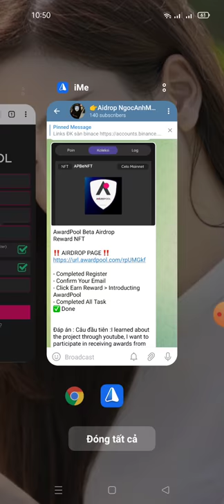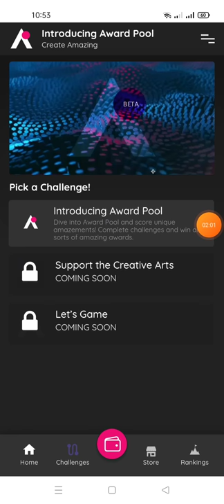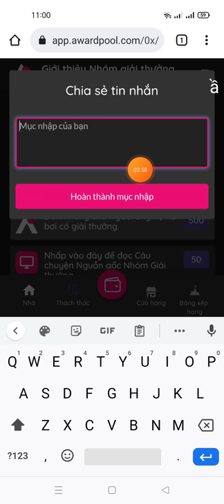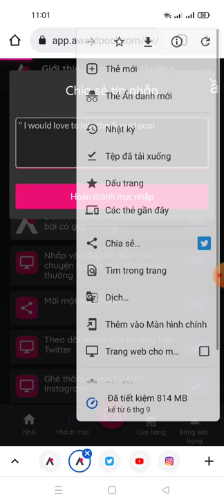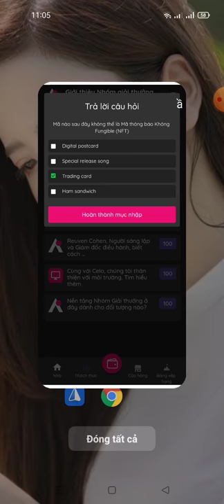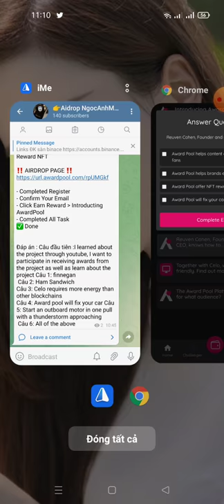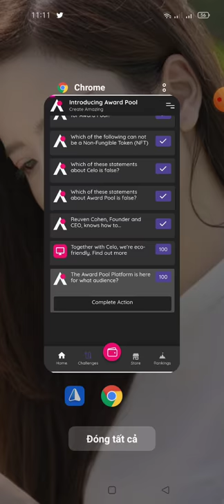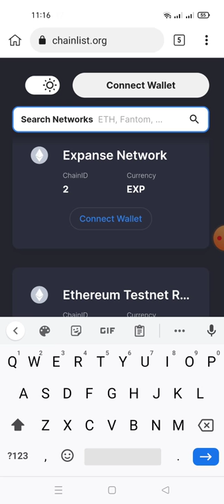hướng dẫn tham AwardPool Beta Airdrop Reward NFT (mạng Celo) dự án tìm năng)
Link ĐK

Đáp án : Câu đầu tiên :I learned about the project through youtube, I want to participate in receiving awards from the project as well as learn about the project Câu 1: finnegan
 Câu 2: Ham Sandwich
Câu 3: Celo requires more energy than other blockchains
Câu 4: Award pool will fix your car
 Câu 5: Start an outboard motor in one pull with a thunderstorm approaching
 Câu 6: All of the above